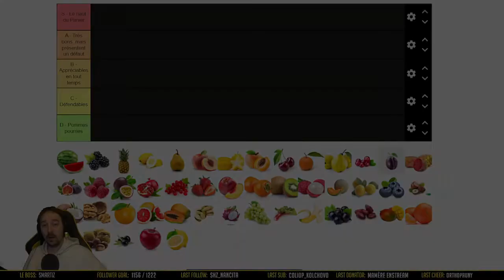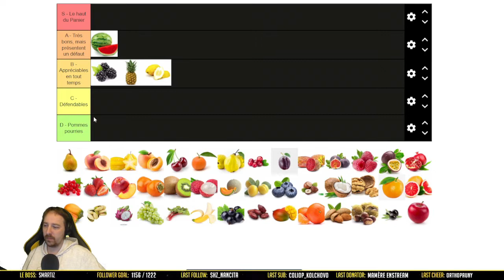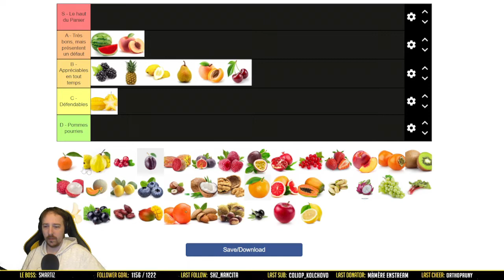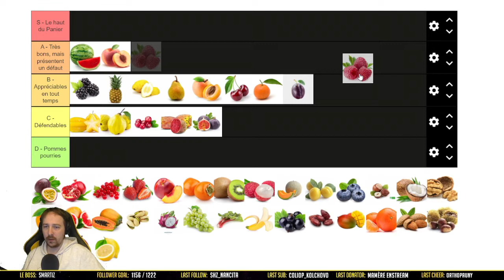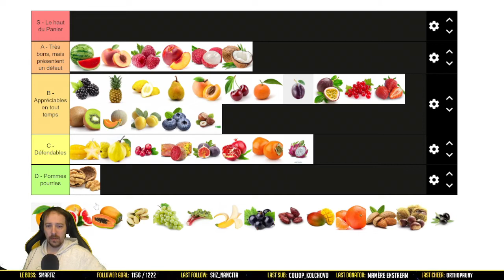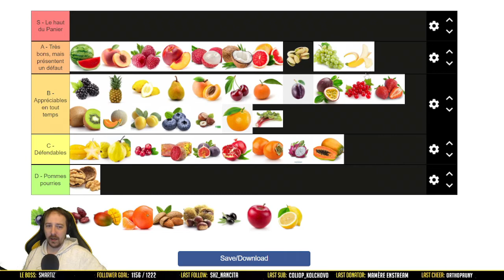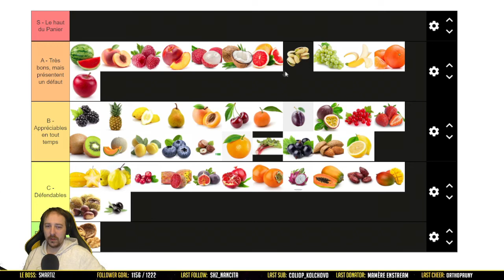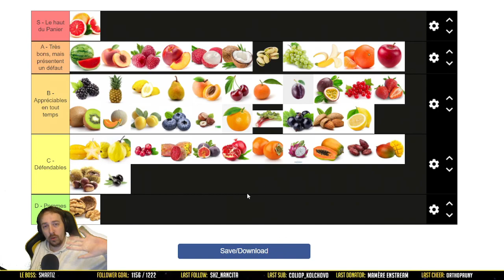Les Fruits - Tier Listes de l'Avent n°9